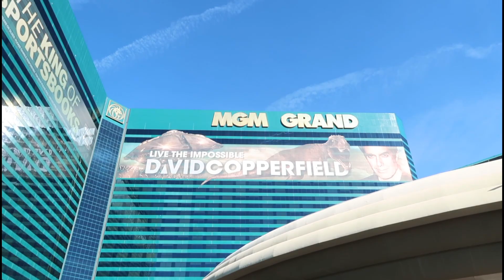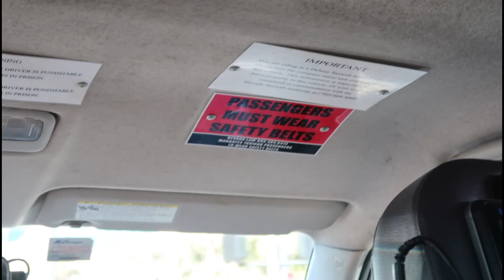SEMA 2023| [4K HDR] Two McLarens parked outside the MGM hotel casino!